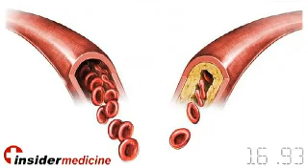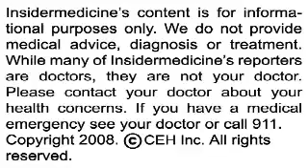Insidermedicine in 60 - July 2, 2008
From the UK - Low levels of HDL, or "good" cholesterol may be associated with a higher risk for memory loss. In a study of over 3,600 people, researchers found that those with low HDL cholesterol at age 55 were 27% more likely to experience memory loss, compared to those with high levels. At age 60, those with low HDL cholesterol were 53% more likely to have memory problems.

From Bethesda - Intensive renal support in patients with acute kidney injury is no more effective than less-intensive therapy. In a study of over 1,100 patients, the rate of death in those undergoing intensive hemodialysis and hemodiafiltration was 53.6% after 60 days, compared to 51.5% in the less-intensive therapy group. In addition, intensive therapy was no more effective at improving the recovery of kidney function, or reducing the rate of nonrenal organ failure.

And finally, from Baltimore - Psilocybin, the hallucinogenic substance found in psilocybin mushrooms, may be beneficial for those suffering from cancer-related anxiety or depression. Researchers gave psilocybin to 36 healthy volunteers, 60% of whom reported having a "full mystical experience". After 14 months, the same percentage reported that taking psilocybin had increased their sense of well-being or life satisfaction.